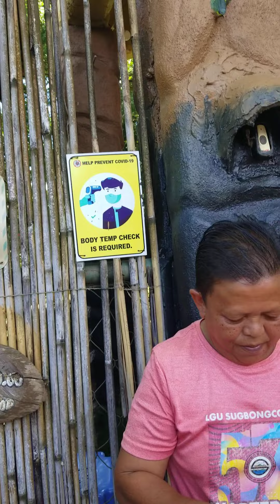Mantianak Park, from pay area to its entrance gate, and inside mini zoo.